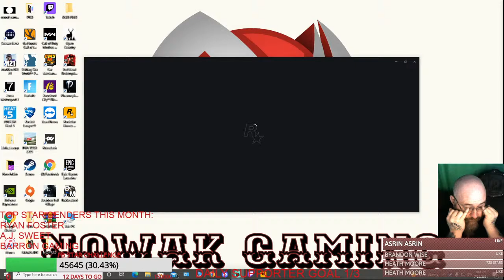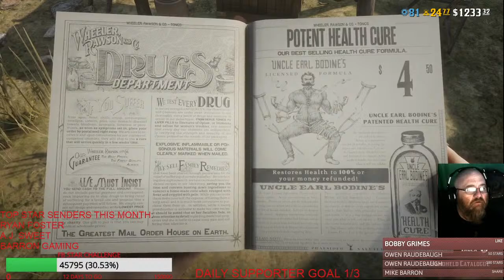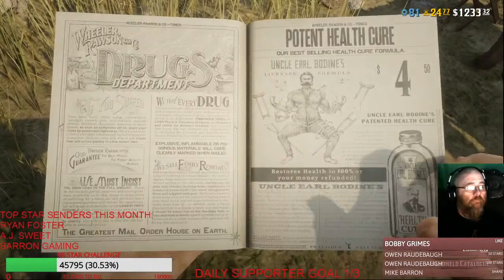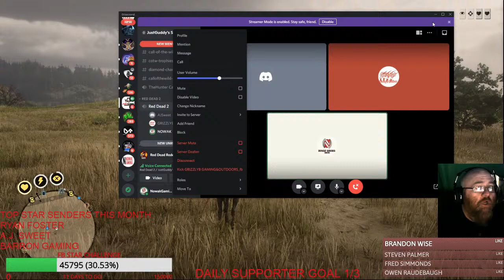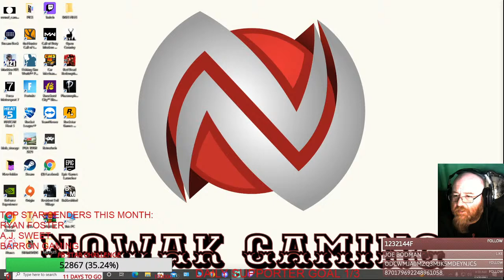HOT DOG SANDWICH AND RED DEAD ONLINE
COME JOIN THE MISFITZ. LET'S GET IT BABY! BE RESPECTFUL TO OTHERS OR STAY OUT, PERIOD ROAD TO 3,000 FOLLOWERS 9-23-20 I WILL NEVER GIVE UP!!! MOOOOOOOM BRING ME MORE POP TARTS!. YOU CAN BE YOURSELF IN HERE!